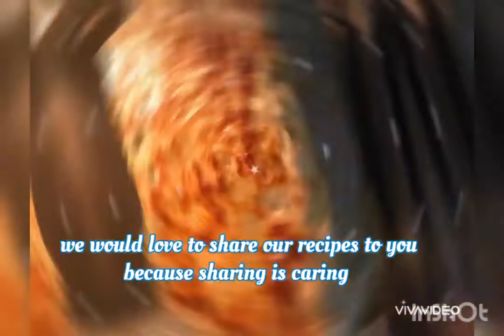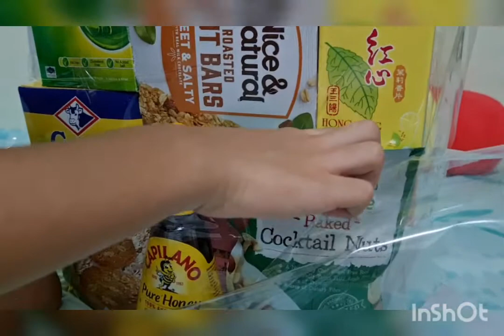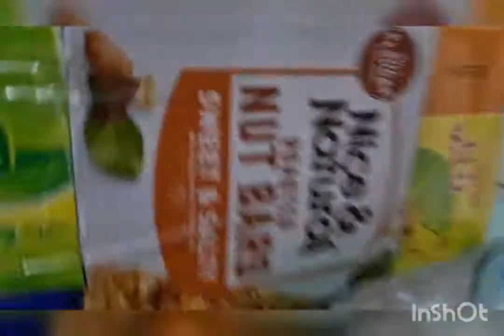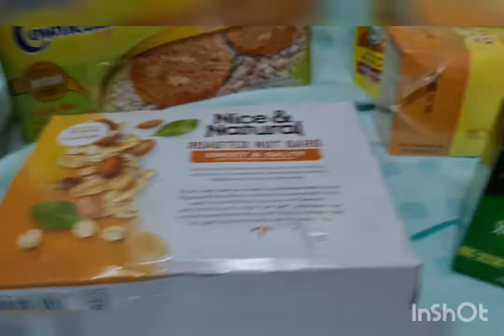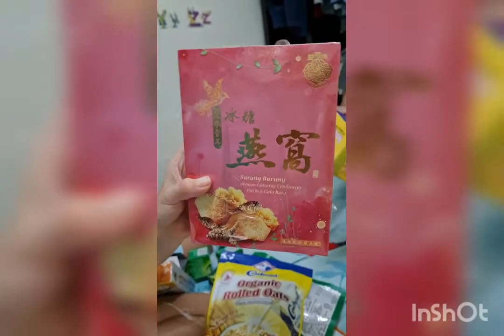unwrapping singtel present para sa front liners